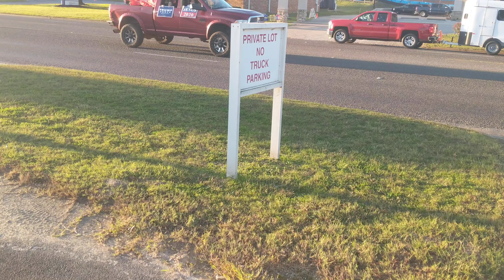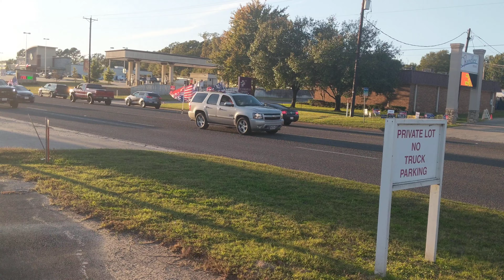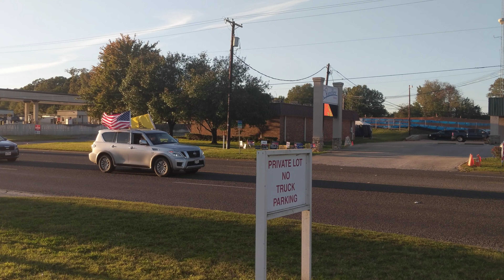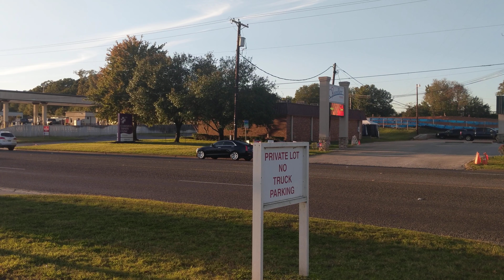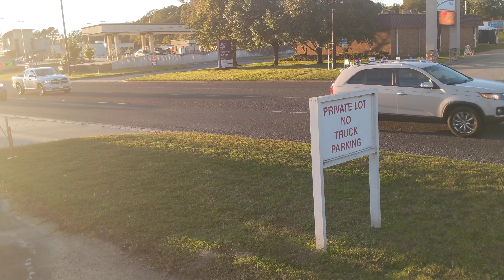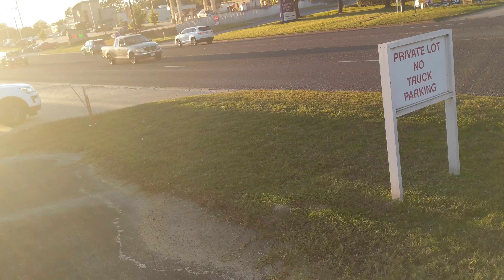Trump Train baby!!!! Chandler Represent!